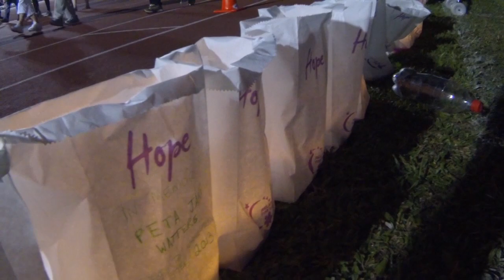Cairns Taipans RTTS 04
Episode 4 for RTTS. Mitch and Shaun get on board with Blue September and Alex checks in on Relay for life at Barlow Park. Sign up to my channel for all the action!